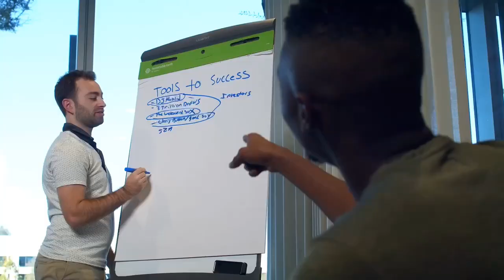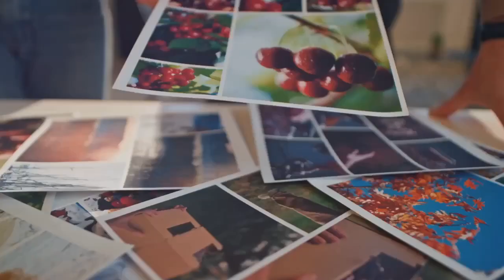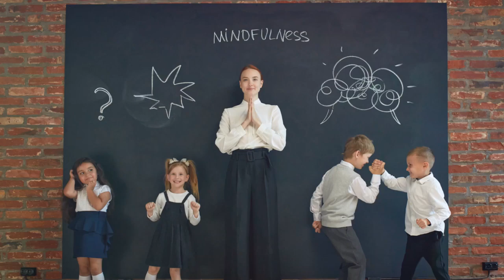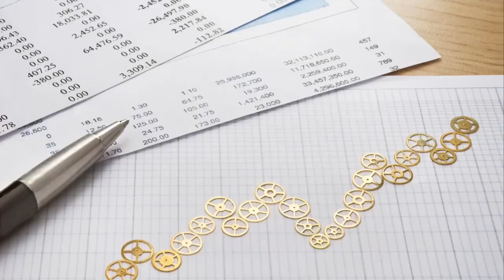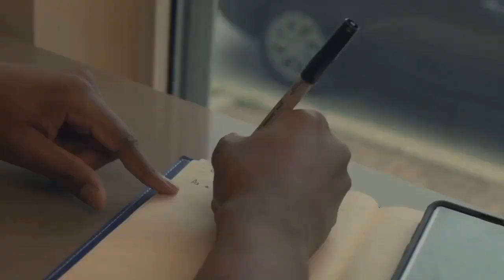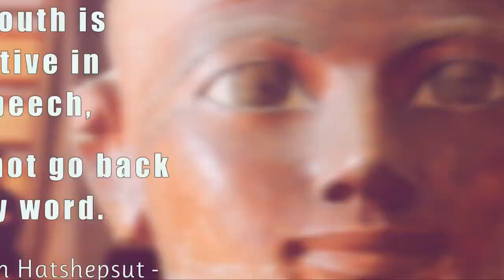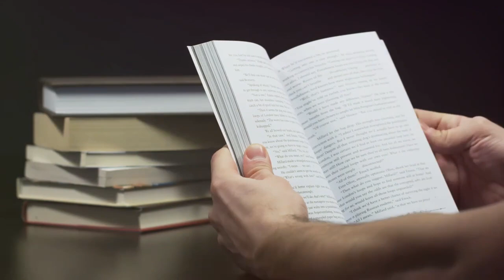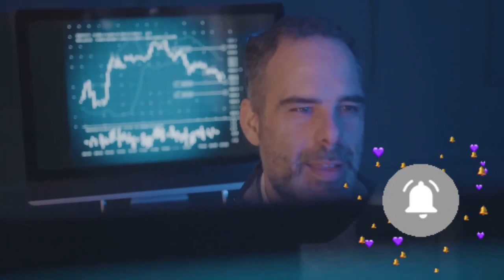Conquer Life with Wisdom: Mastering the Words of the Wise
This video helps you become more aware of how to be in controle of your actions